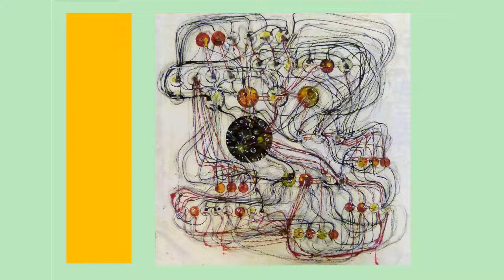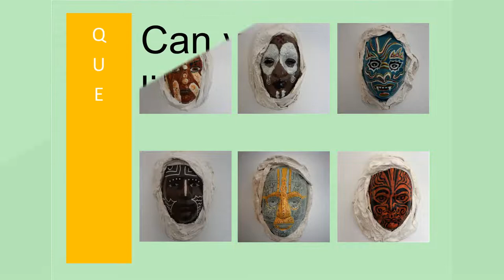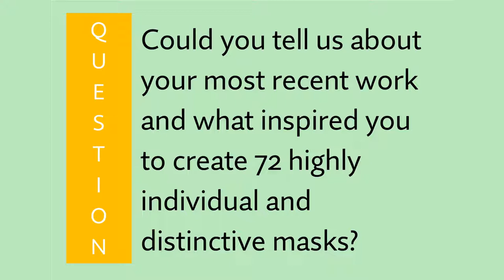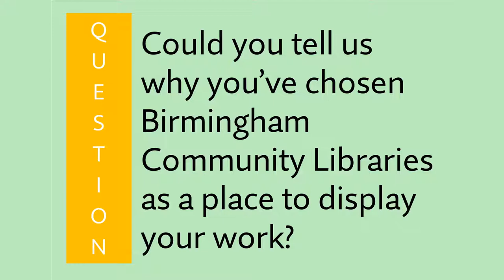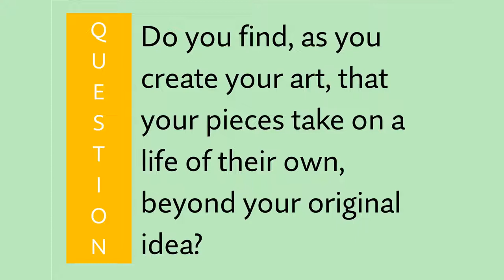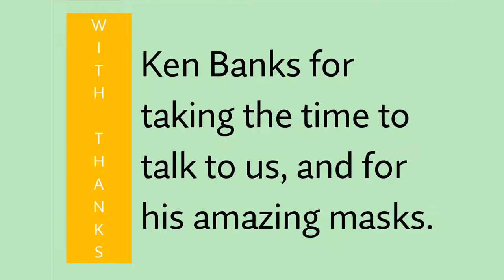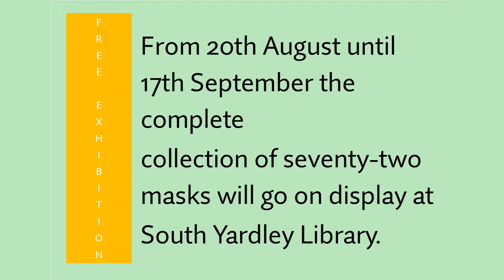Ken Banks Interview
We introduce and interview Ken Banks, the artist behind the Masks
of the Commonwealth exhibition.

Between 16th July and 13th August, 6 Birmingham Community Libraries will be displaying masks inspired by the Commonwealth countries.

They will be at Birchfield Library, Northfield Library, Perry Common Library, South Yardley Library, Tower Hill Library, Yardley Wood Library.

From 20th August until 17th September the complete collection of seventy-two masks will go on display at South Yardley Library.